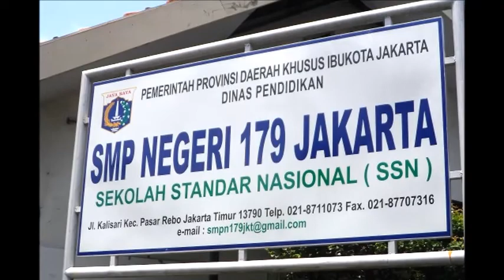SMP Negeri 179 Jakarta, Pramuka, Latihan Semaphore Rabu 25 Mei 2022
Ekskul Wajib Sekolah yaitu Pramuka, salah satu kegiatannya seperti ini